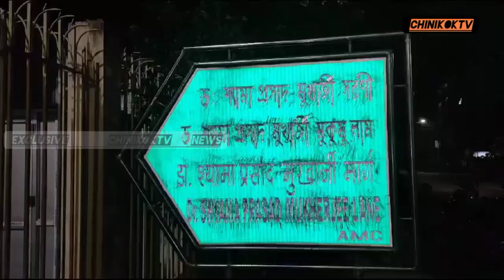TIPRASA ROKNI MANTHAI SANANI BAGWI CM Dr MANIK SAHA NI NOGO THANG KHA BUBAGRA PRADYOT MANIKYA DB